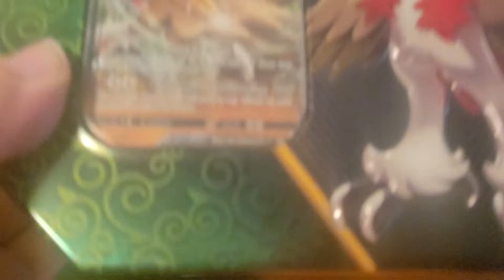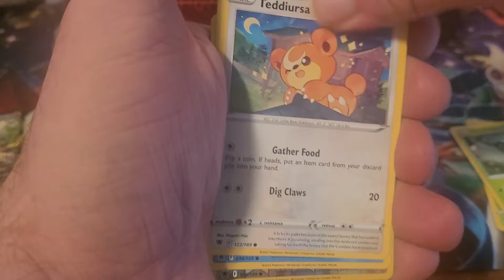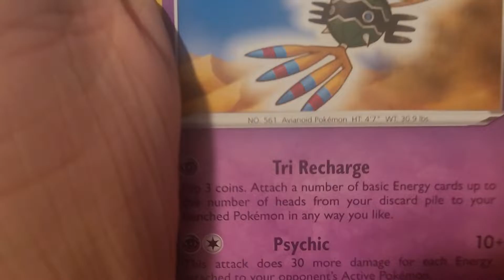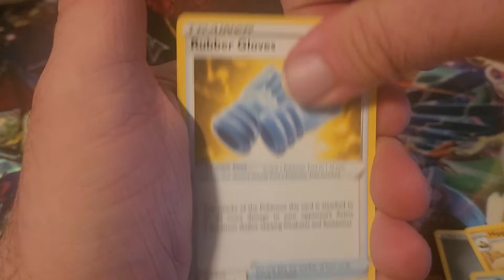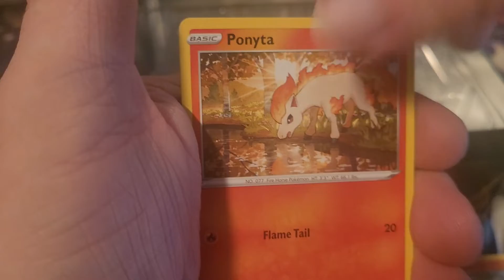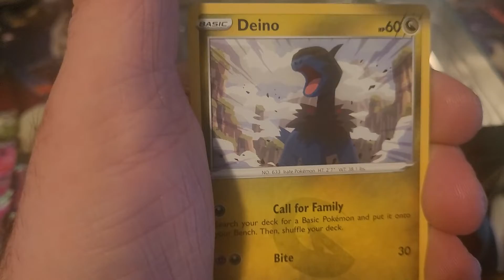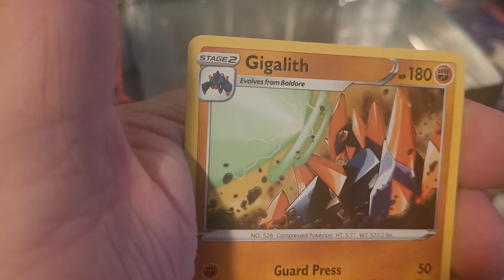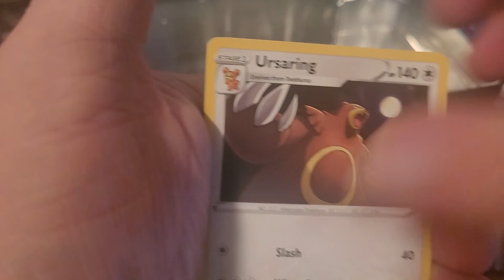Talking about the future of the channel & Opening new divergent power tins